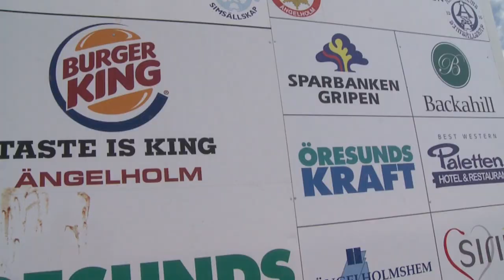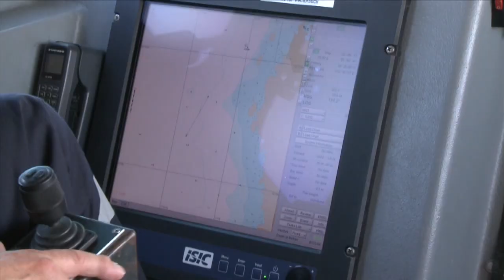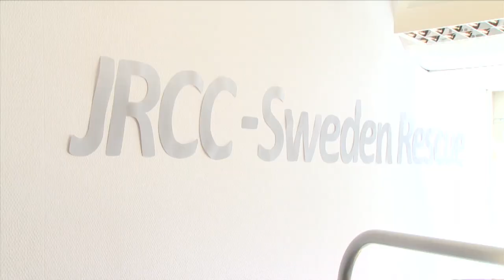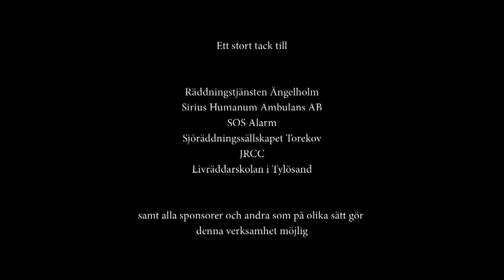Strandvakter Ängelholm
Filmen handlar om strandvakterna vid Ängelholms badstränder. Vi får en inblick i vilka insatser som dras igång parallellt med strandvakternas livräddande arbete.

Medverkande organisationer är:

Räddningstjänsten i Ängelholm
Sirius Humanum Ambulans AB
SOS Alarm Malmö
JRCC (Sjöräddningscentralen i Göteborg)
Sjöräddningssällskapet i Torekov
Norrlandsflyg som är inhyrda av Sjöfartsverket

Produktion: NPP Photo Sweden AB tillsammans med Räddningstjänsten i Ängelholm